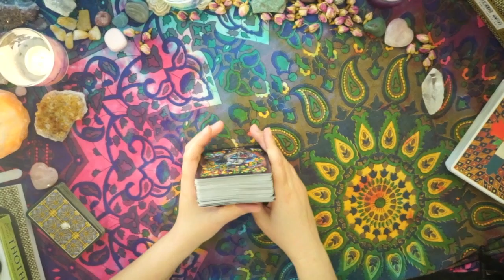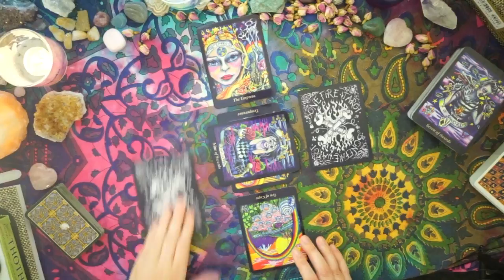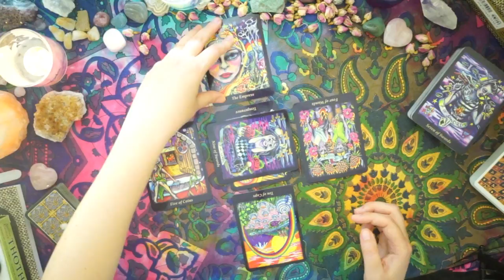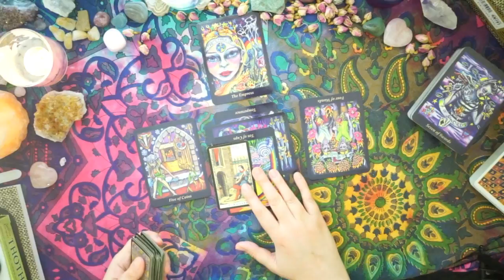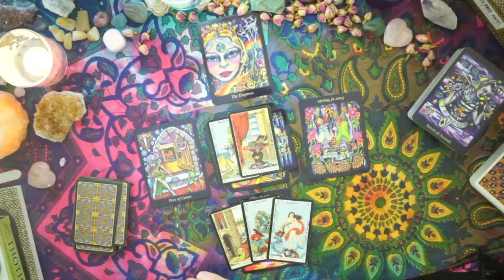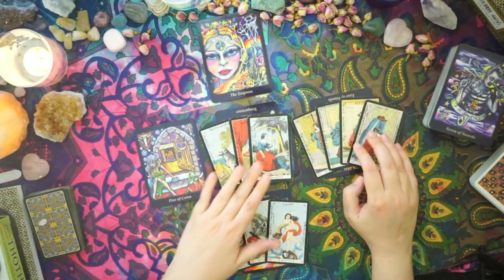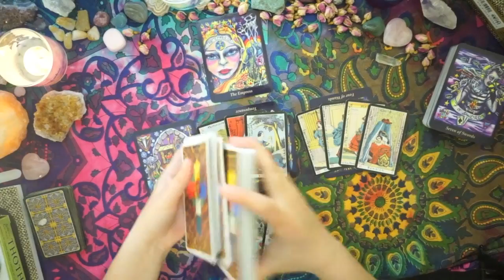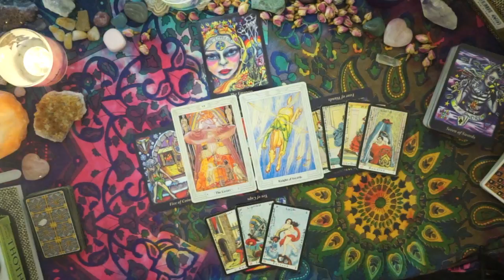LIBRA • Bi-Weekly Love Reading | June 16th-30th 2018 – "Sleeping With The Enemy"